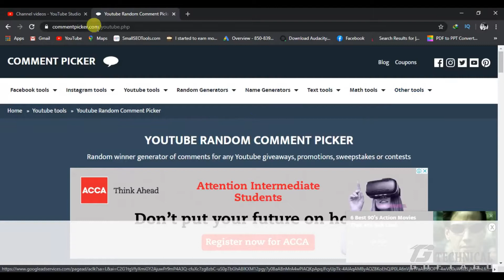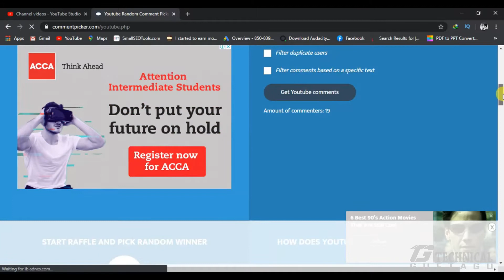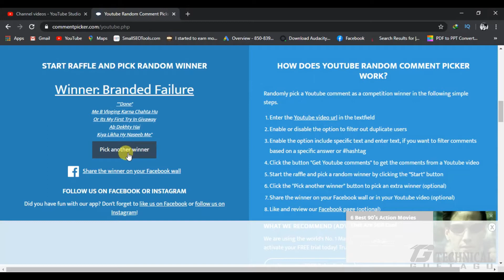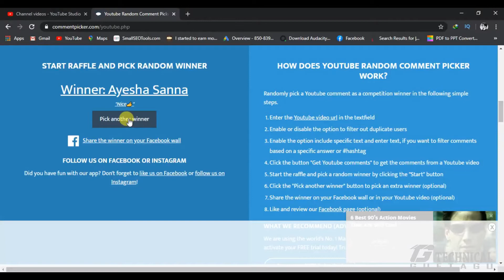GiveAway Winner Announcement 2020 | Who is Winner of 4K Video Action Camera ?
Hey Guys. Welcome to another video and this is a special video for all of you because i am going to announce camera giveaway winner.

THANKS.